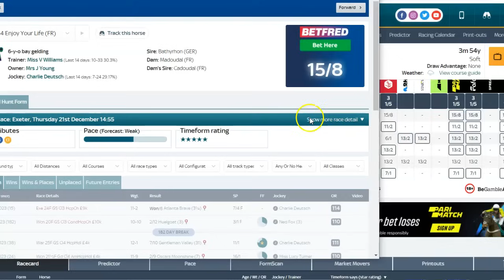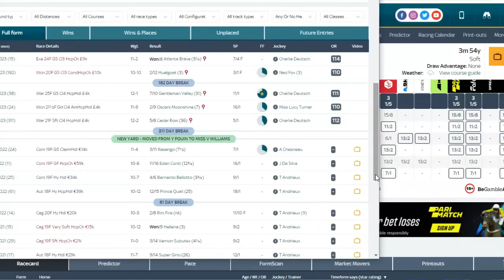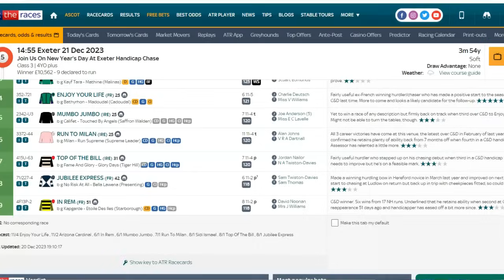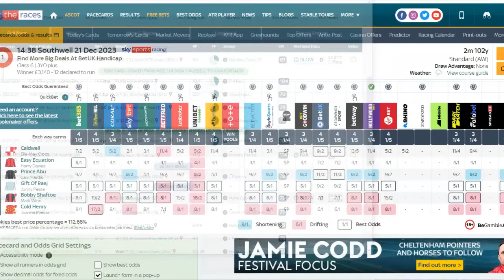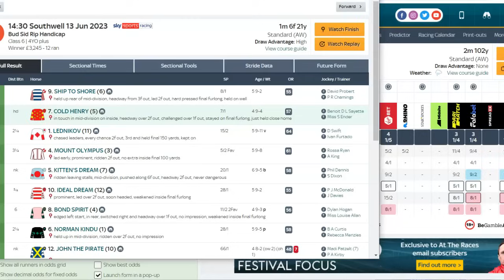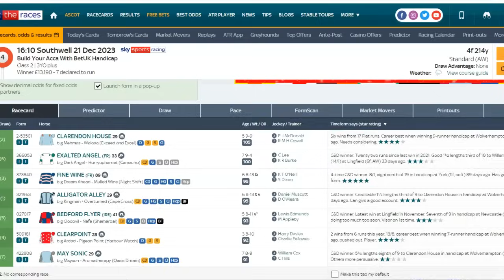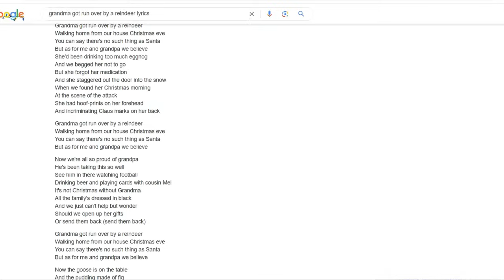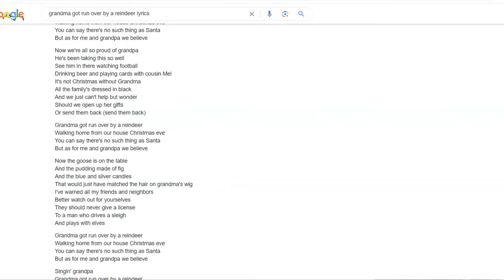Mickey 🎶 D"s Tips For Thursday Dec 21st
2.55 Exeter Enjoy Your Life 15/8 was 9/4

2.38 Southwell Cold Henry 8/1 0.5 pts ew 4 places

4.10 Southwell Alligator Alley 3/1 1pt win

Mickey D